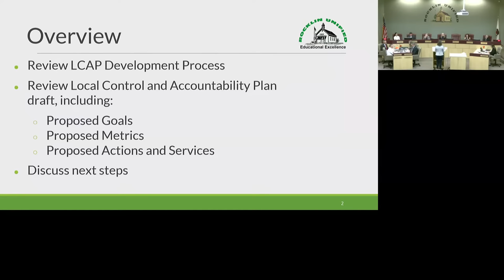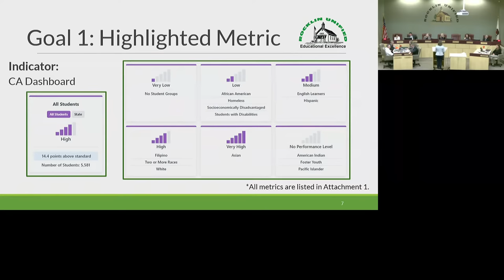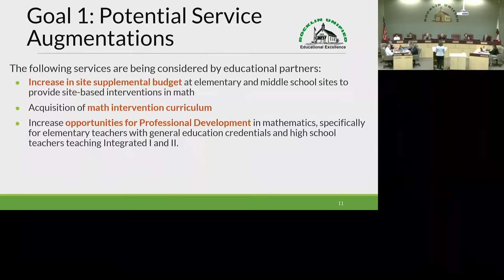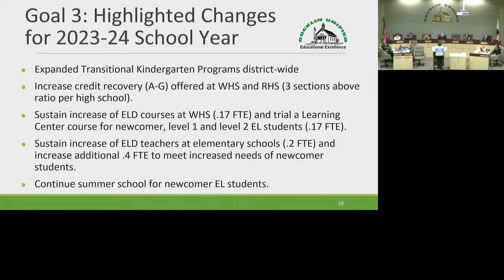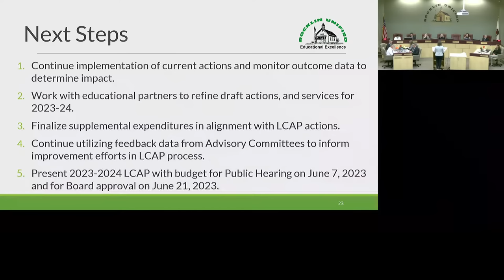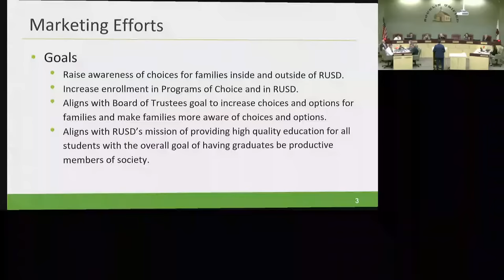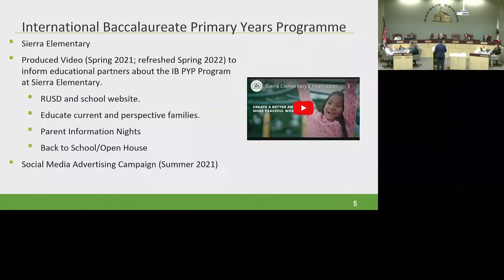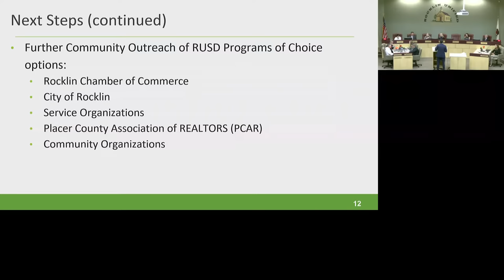Rocklin Unified School District Board of Trustee's Meeting - May 3, 2023